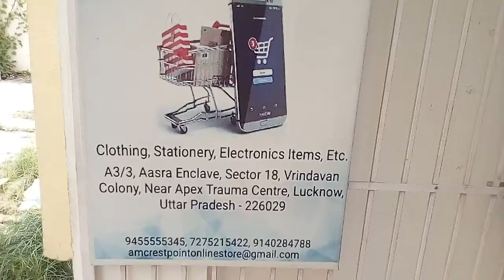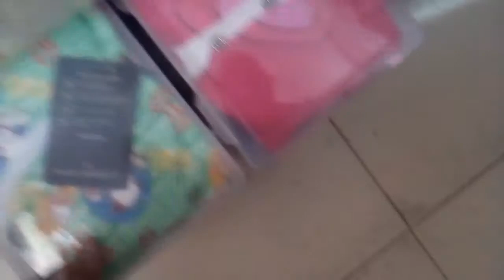Multipurpose Store/All In One Store Grand Opening in Lucknow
Products Available :
1) FMCG Products,
2) Artificial Jewellery,
3) Photo Copy, Print & Scan Service,
4) Electrical Repair/Items Available,
5) Kids Clothing,
6) Women Clothing,
7) Men's Clothing,
8) Home Furnishing : Bed Sheets, Curtains, Blankets,
9) Crockery/Kitchen Items,
10) Stationery & Project Items,
11) Toys & Gift Items
12) Birthday Celebrations Items
13) And Many Other Items also Available

Registered Address On Google : A3/3, Aasra Enclave, Sector 18, Vrindavan Colony, Near Apex Trauma Centre, Lucknow, Uttar Pradesh - 226029.